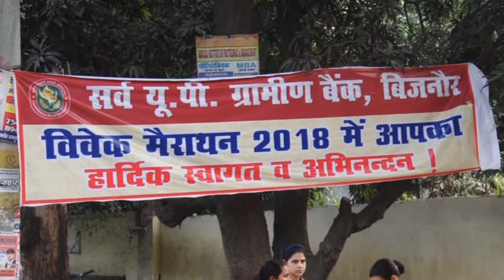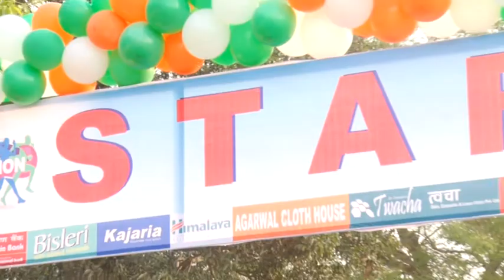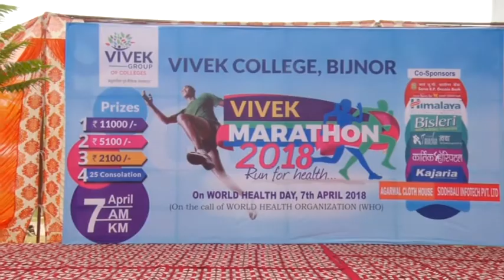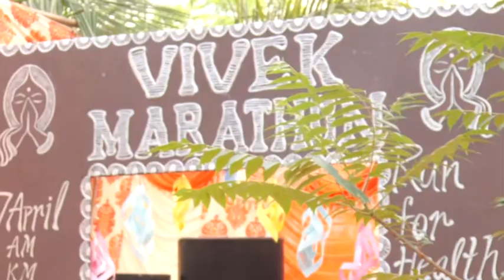Vivek Marathon 2018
Student's dance performance on closing ceremony of Mini Marathon 2018 Organized By Vivek College Bijnor